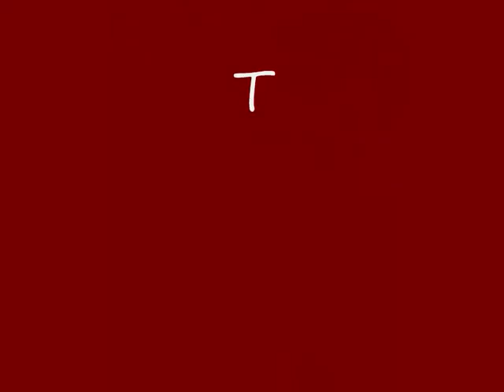23 mars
soirée à la nuba